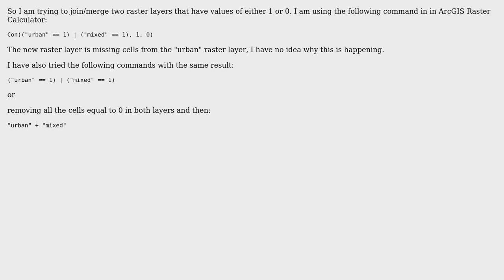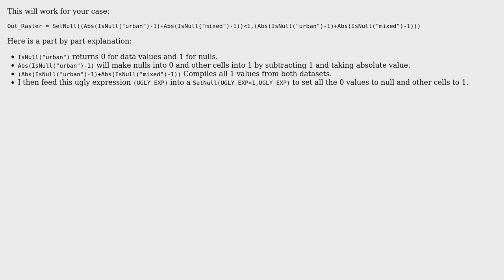GIS: Combining two raster layers with ArcGIS Raster Calculator?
With thanks & praise to God, and with thanks to the many people who have made this project possible! | Content (except music & images) licensed under CC BY-SA | Music | Images & others | With thanks to user Trashmonk user PolyGeo user Chris Castillo and the Stack Exchange Network Trademarks are property of their respective owners. You are responsible for your own actions.